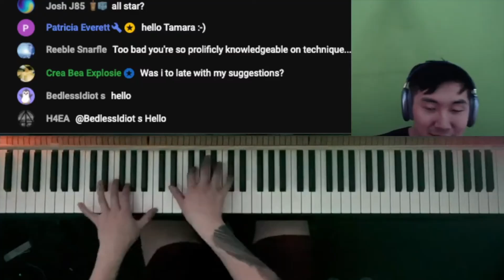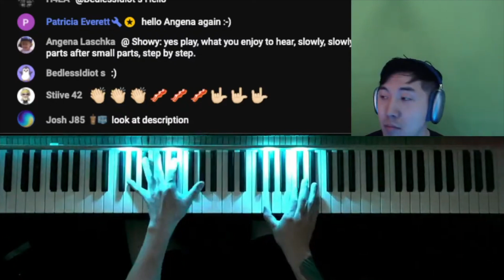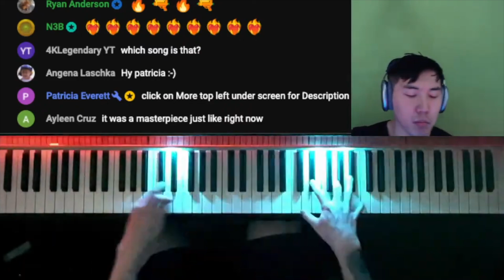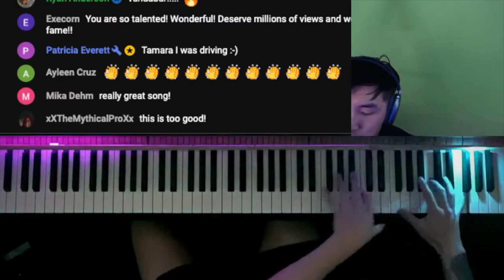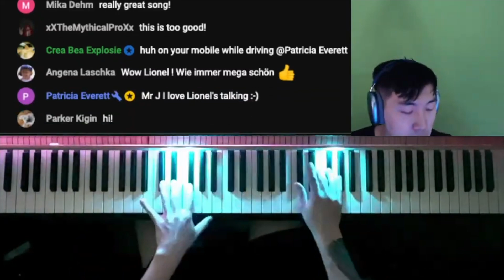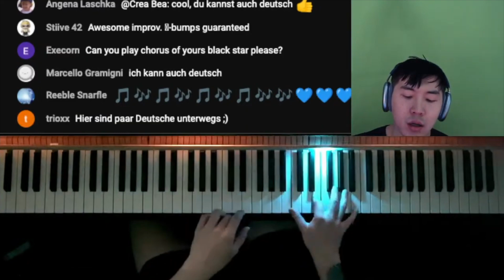Adele - Skyfall (Epic Piano Version)